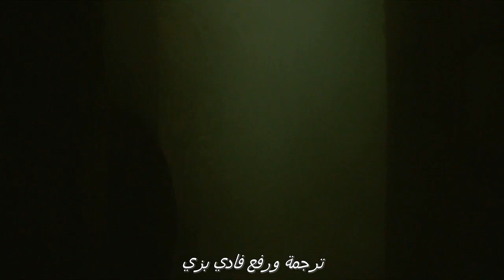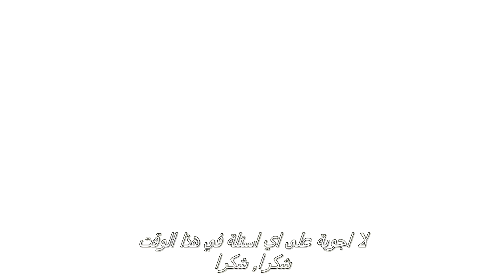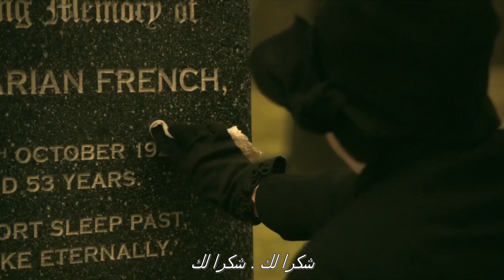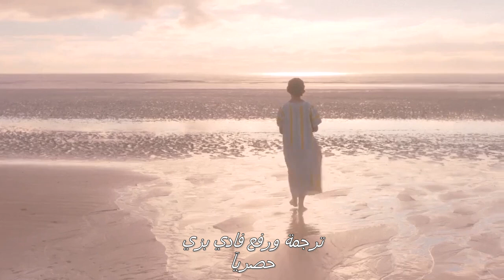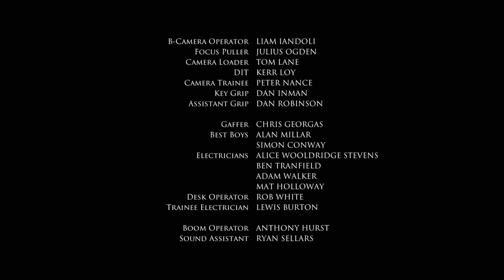اجاثا كريستي شاهد الادعاء جزء 2 مترجم حصريآ agatha christie The Witness for the Prosecution part 2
شاهد الادعاء وقصص أخرى (بالإنجليزية: The Witness for the Prosecution and Other Stories) هي عبارة عن مجموعة قصص قصيرة كتبتها أجاثا كريستي ونشرت لأول مرة في الولايات المتحدة في عام 1948.